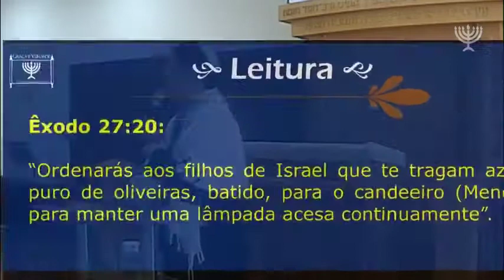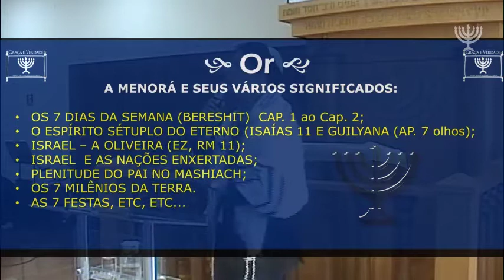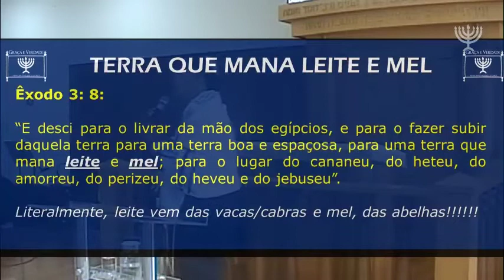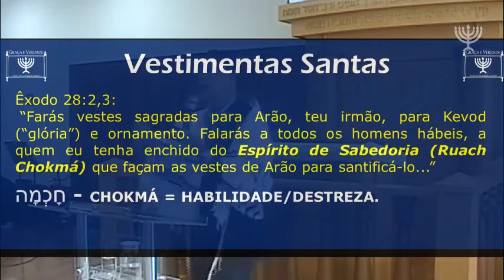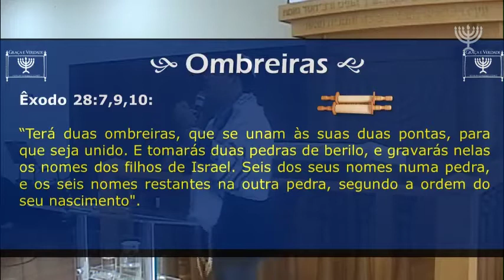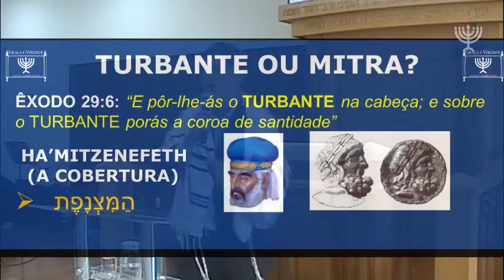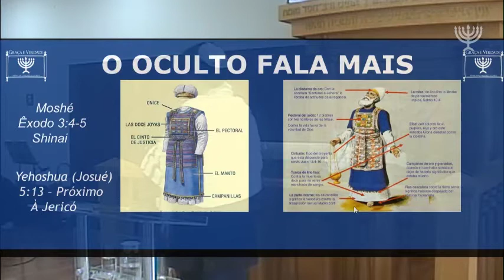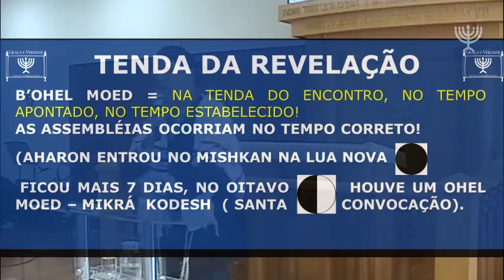Parashah Tetsavê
© - Copyright